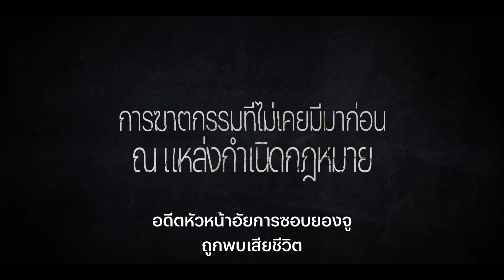Law School: ชีวิตนักเรียนกฎหมาย | ตัวอย่างอย่างเป็นทางการ | Netflix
กระบวนการยุติธรรมกำลังจะถูกทดสอบโดยศาสตราจารย์ด้านกฎหมายที่แข็งกร้าวและบรรดาลูกศิษย์ที่ทะเยอทะยาน หลังจากเกิดเหตุสะเทือนขวัญในสถาบันการศึกษาชั้นนำของพวกเขา